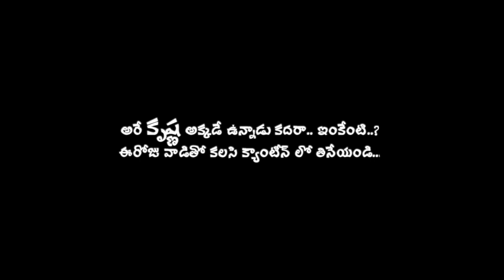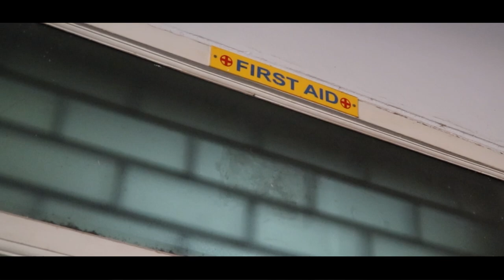☸️KRISHNARJUN🏹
Just 3days of team work
Mic college of technology #(2nd Btech ECE)